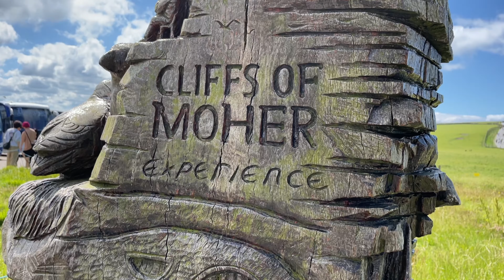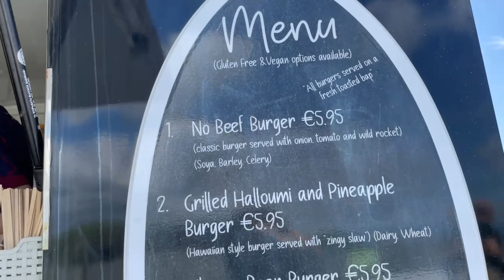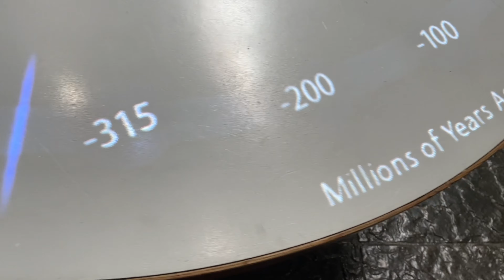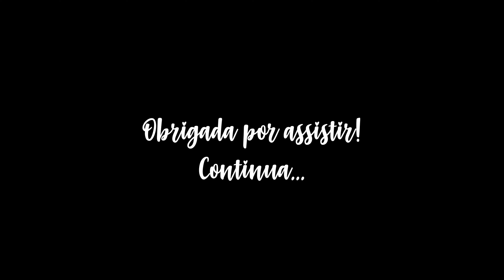Fizemos uma pausa na mudança | Um dia de praia + Cliffs of Moher